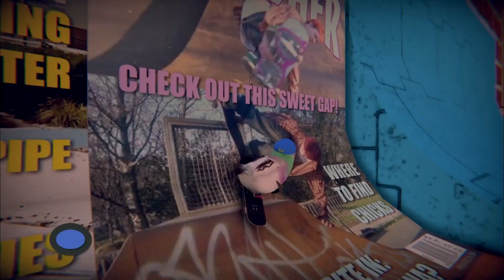Skate Bird - Tráiler de presentación (Nintendo Switch)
Deslízate por pajitas, salta sobre grapadoras y haz piruetas en parques de cartón sujetos con cinta adhesiva. ¡Estos pajaritos se las saben todas!